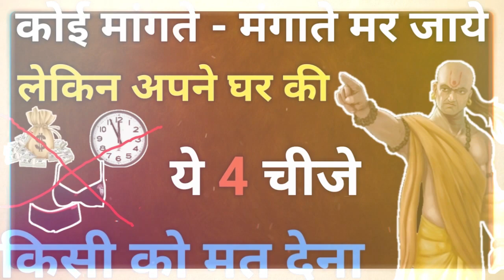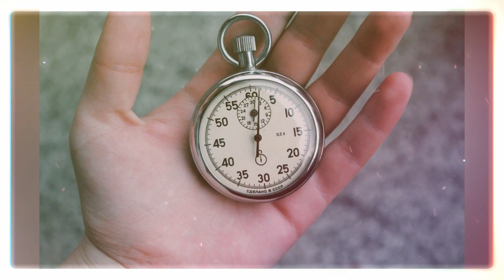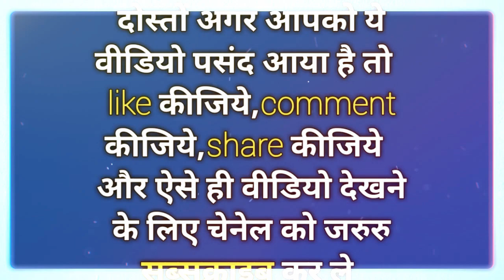ये 4 चीजे भूलकर भी किसी को मत देना वरना पड़ेगा पछताना || Chanakya Niti